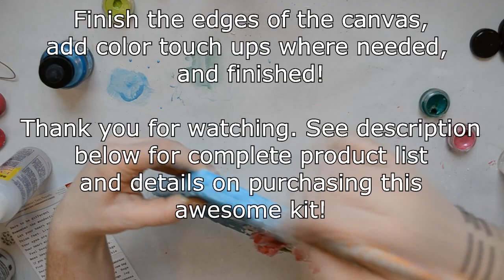Magnifique Mixed Media - Canvas Tutorial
This kit will be available for purchase for a limited time (they sell out fast!), here:

Products used in this video:
From the March MMM Kit:
Twinkling H2O's: Pear Blossom
Twinkling H2O's: Blue Grass
Twinkling H2O's: Apple Blossom
Lindy's Stamp Gang Edelweiss Moss Green
Daler Rowney Pearlescent Liquid Acrylic Ink: Sun Up Blue
Ranger Ink- Distress Stain:Worn Lipstick
Prima Flowers: Fairy Rhymes Collection
Cosmo Cricket :Cardstock Stickers: Tiny Text: Just Because
The Crafter's Workshop 6x6 Doodling Stencil: Mini Swirly Garden $5
Blue Fern Studios: Chipboard: Bohemian Flowers

Other products:
8x10 Stretched Canvas
Gesso
Modeling Paste
Beacon Fabri-Tac Glue
Water spray bottle
paintbrushes/palette knife
heat gun